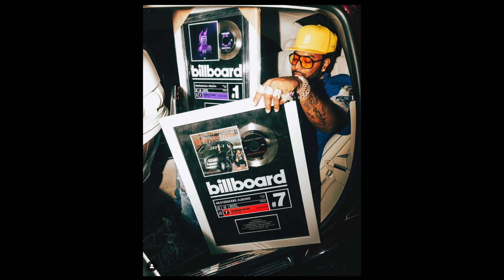[FREE] "Harlem Shake" | Icewear Vezzo EST Gee Peezy Detroit Type Beat 2022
Premium Lease MP3 WAV $50 Unlimited Lease MP3 WAV Track Out Stem $100

For Beat Leases Visit Beatstars.com/jamesmoon